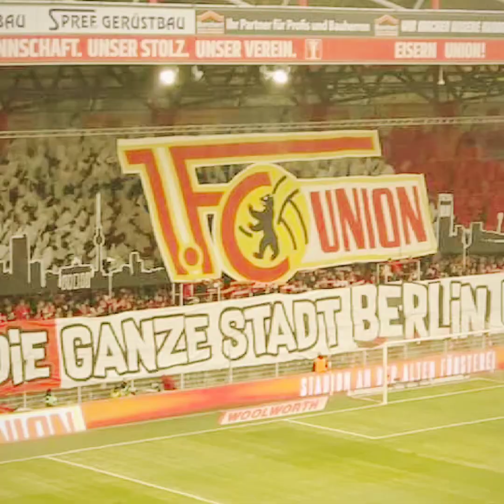Ich freue mich für meinen Verein was er aufgestiegen ist in der ersten Bundesliga